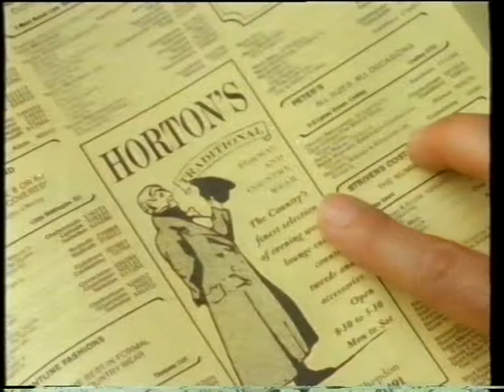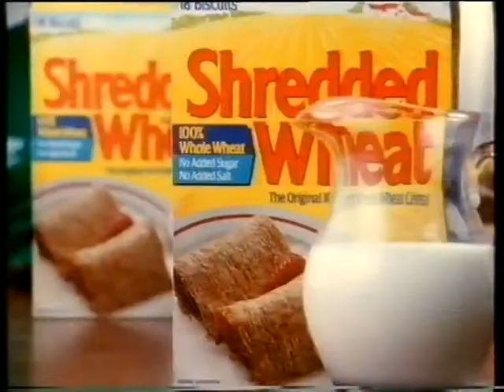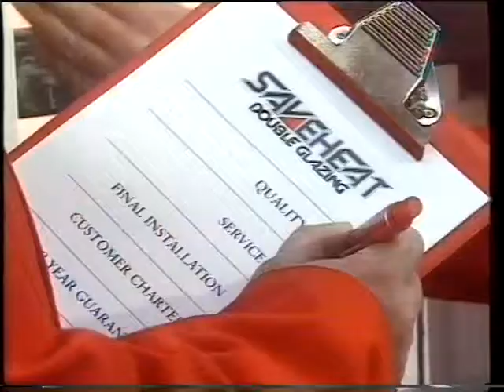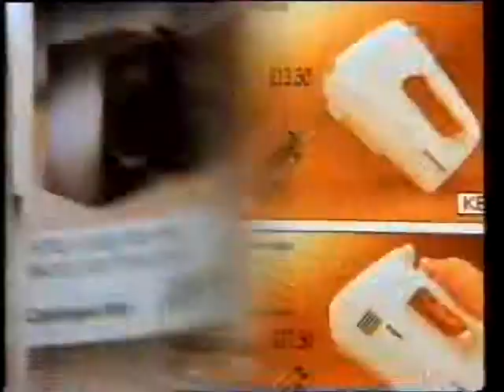UK TV Ads 1991 CH4 a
Featuring: Geoffrey 'Butterflies' Palmer, Anton 'May to September' Rodgers, Gary 'football' Lineker, John 'Basil the Rat' Quarmby, Dougie 'Scotssport' Donnelly, Rutger 'Bladerunner' Hauer, Windsor 'Whispering Grass' Davies, Arnold 'droll' Brown, John 'satire' Fortune